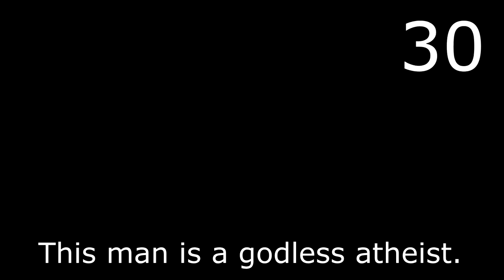A shameless self promotion for the NicolSD channel